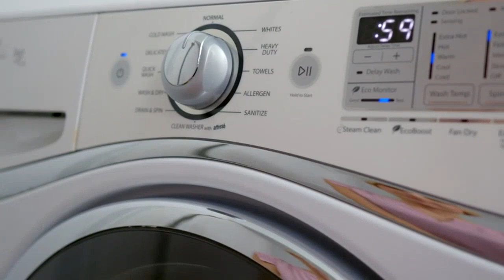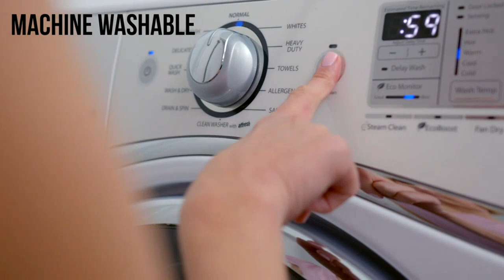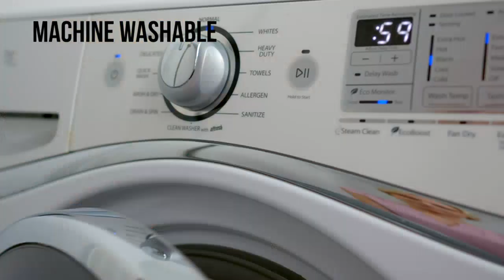Top 6 Best Gorilla Grip Bath Mats: Ultimate Comfort and Safety for Your Bathroom 🤑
🙂 All products

✋  Here are top 6 best gorilla grip bath mats: ultimate comfort and safety for your bathroom available on the market.

🔽🔽🔽 PURCHASE LINKS GORILLA GRIP BATH MATS 🔽🔽🔽

1) Gorilla Grip Thick Memory Foam Bath Rugs, Soft Absorbent Velvet Bathroom Mats, Durable Dots on Underside, Machine Washable Bathmat, Carpet Rug Room Decor for Shower Floor, 24x17 Mat, Graphite Gray

2) Gorilla Grip Premium Luxury Bath Rug, Absorbent, Soft, Thick Shag, Bathroom Mat Rugs, Machine Wash, Microfiber Dries Quickly, Mats for Bath Room, Shower, Bathtub and Spa Floors, 24x17, Gray

3) Gorilla Grip Patented Shower Stall Mat, 21x21, Machine Washable, Square Bathroom Bath Tub Mats for Stand up Showers and Small Bathtubs, Drain Holes Keep Floor Clean, Suction Cups, Soft on Feet, Clear

4) Gorilla Grip Bath Rug, Thick Soft Absorbent Chenille Rubber Backing Bathroom Rugs, Microfiber Dries Quickly, Shaggy Machine Washable Mats, Plush Durable Rug, Bathtub and Shower Floor, 24x17, Grey

5) Gorilla Grip Thick Memory Foam Bath Rugs, Soft Absorbent Velvet Bathroom Mats, Durable Dots on Underside, Machine Washable Bathmat, Carpet Rug Room Decor for Shower Floor, 30x20 Mat, Graphite

6) Gorilla Grip Thick Striped Memory Foam Bath Rugs, Soft Absorbent Velvet Bathroom Mats, Dots on Underside, Machine Washable Bathmat, Carpet Rug Room Décor for Shower Floor, 24x17 Mat, Gray

00:00 - Intro
00:07 - 1) Gorilla Grip Thick Memory Foam Bath Rugs, Soft...
00:38 - 2) Gorilla Grip Premium Luxury Bath Rug, Absorbent, Soft,...
01:22 - 3) Gorilla Grip Patented Shower Stall Mat, 21x21, Machine...
02:00 - 4) Gorilla Grip Bath Rug, Thick Soft Absorbent Chenille...
02:41 - 5) Gorilla Grip Thick Memory Foam Bath Rugs, Soft...
03:14 - 6) Gorilla Grip Thick Striped Memory Foam Bath Rugs,...
03:55 - Outro